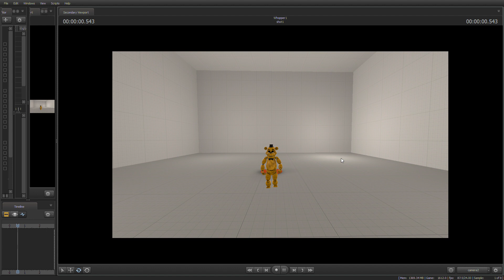Golden Freddy Walking (FNaF SFM Animation)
I'm working on my animation skills.